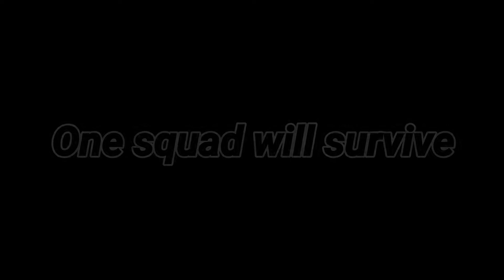My Trailer for Vanguard / Warzone. Check out full episodes on my YT. Tiktok